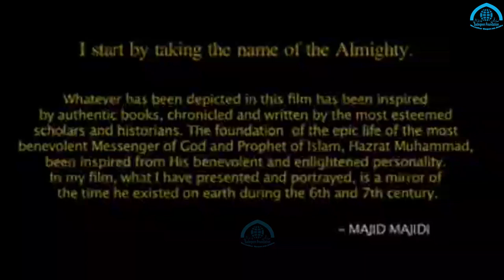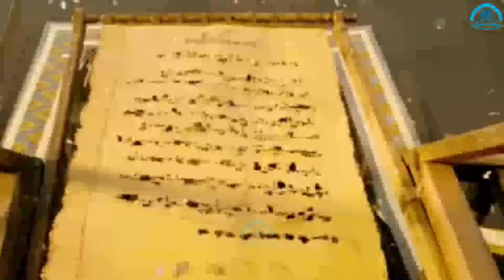Full Movie Mohammad Rasoolallah Muhammad The Messenger Of God​ ​Prophet Hindi Urdu Irani 𝗙𝗶𝗹𝗺 2023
مکمل محمد رسول الله صلی الله علیه و آله وسلم اردو فیلم
محمد رسول الله ص فیلم
islamic movies in urdu
muhammad movie in urdu
muhammad the messenger of god full movie
islamic movie
islamic movies
mohammad full movie
islamic movie in urdu
the messenger of god full movie in hindi
muhammad movie in hindi
muhammad the messenger
mohammad full movie in hindi
mohammad rasool allah full movie in hindi
islamic movie
islamic movies

𝗙𝗶𝗹𝗺 Muhammad The Messenger Of God​
Mohammad Rasoolallah Full Islamic Movie Muhammad The Messenger Of God​ ​Prophet Hindi Urdu Irani2023
islamic movie
islamic movies
muhammad the messenger
hazrat muhammad movie
irani movie
irani movies
mohammad full movie
the message movie
film islamic
film muhammad
hazrat ali movie in urdu full movie
hazrat muhammad the messenger of god full movie
hindi movie 2023
irani islamic movie
messenger of muhammad movie
mohammad mohammad
mohammed the messenger of god مدبلج
movie islam
muhammad movie
muhammad rasool allah full movie
muhammad the messenger of god full movie hd
prophet muhammad movie
prophet muhammad movie full in hindi
saw movie in hindi full movie
the massage full movie prophet muhammad
the massage full movie prophet muhammad in hd in urdu
the message full movie in urdu
the messenger full movie in urdu
فيلم محمد رسول الله مدبلج عربي

Muhammad Rasoolallah irani Movie new
Muhammad Rasoolallah irani Full Movie new
irani Full movie
muhammad movie
muhammad the messenger
hindi movie 2023
islamic movies
Date of Prophet Muhammad's Birth
Birthdey of Prophet Muhammad's
prophet muhammad birthday hijri date 17 rabi ul awwal
​prophet Mohammad
​prophet Muhammad
Mohammad Rasoolallah
Muhammad Rasoolallah
Muhammad Rasoolallah Movie 2023
Muhammad Rasoolallah Full Movie 2023
Muhammad Rasoolallah irani Movie
Muhammad Rasoolallah irani Full Movie
Muhammad Rasoolallah Movie new
Muhammad Rasoolallah Full Movie new
islamic movies
islamic movie
muhammad the messenger
muhammad movie
hazrat muhammad movie
irani movies
mohammad full movie
the message movie
film islamic
film muhammad
mohammad mohammad
movie islam
prophet muhammad movie
your Queriss
muhammad the messenger of god
the messenger full movie
god movie
muhammad movie
muhammad
imam ali movie
messenger of god full movie
muhammad messenger god full movie
muhammad the messenger of god full movie in hindi
Mohammad The Messenger Of God​
Muhammad The Messenger of God Full Movie in udru Translation
MuhammadTheMessengerOfGod​2023
Film Muhammad Rasoolallah​
MovieMuhammadRasoolallah
imam mahdi ka zahoor
imam mahdi ka sipahi
imam mehdi books
उदरू अनुवाद में मुहम्मद द मैसेंजर ऑफ गॉड फुल मूवी

islamic movie
muhammad movie
islamic movies
the message full movie
mohammed movie
prophet muhammad movie full
mohammad full movie
hazrat muhammad movie
movie muhammad rasool allah in urdu
muslim movie
th
irani movie
mohammad movie
hazrat muhammad movie urdu full
islam movie